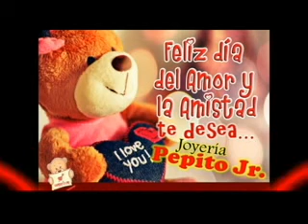Noticarmen.com -LA ENTREVISTA- Invitado: Manuel Vera presidente de la junta municipal de atasta.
Manuel Vera, quien es presidente de la junta municipal de esta region, nos habla de los avances en cuanto a infraestructura, apoyos, trabajos, proyectos para esta impontante region, ademas tambien nos dice de sus aspiraciones en las proximas campañas, VEALO SOLO POR NOTICARMEN.COM